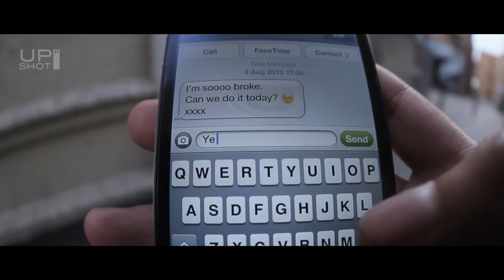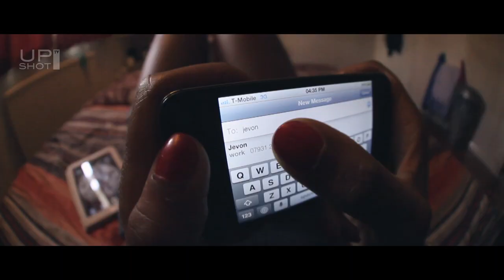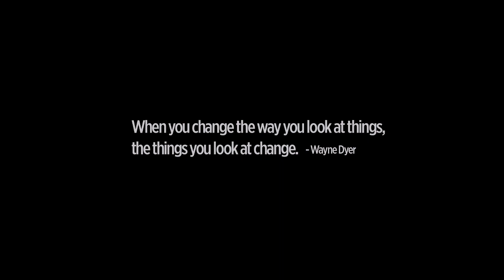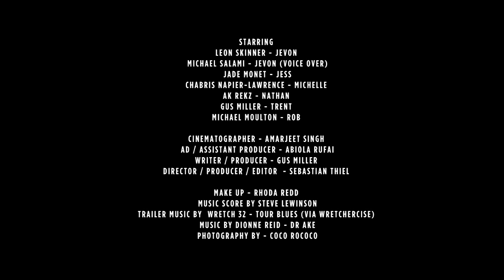Fill Me In - Sundance Short Film Finalist 2013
Sebastian Thiel presents 'Fill me in' a short film written by Gus Miller that explores how a young mans venturesome day gets turned on its head through the perspectives of the people around him. Would you give him a second chance?

Cinematographer - Amarjeet Singh
AD / Assistant producer - Abiola Rufai
Writer / Producer - Gus Miller
Director / Editor / Script Development / Producer - Sebastian Thiel

Starring
Leon Skinner
Jade Willis
Chabris Napier-Lawrence
AKRekz
Gus Miller
Michael Moulton
Michael Salami (Voice Over)

Score By Steve lewinson
Make up - Rhoda Redd
Music in trailer by  Wretch 32 - Tour Blues (Via Wretchercise)
Music at End - By Dionne Reid
Photography by - CoCo RoCoCo